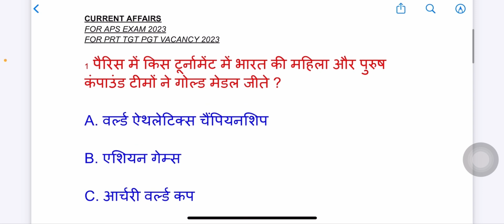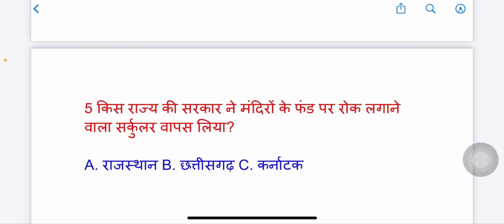Army public school vacancy 2023/aps current affairs 2023/army public school exam 2023/aps vacancy 24